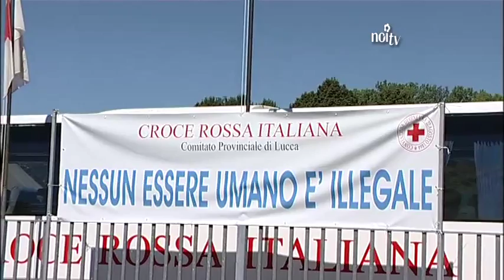Migranti, Tambellini: "Lucca sarà sempre città dell'accoglienza"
LUCCA - A due giorni dalla polemica con la Prefettura, il sindaco Tambellini chiarisce la sua posizione: "Ho contestato solo il metodo di assegnazione dei profughi. Non è giustificabile che alcuni Comuni chiudano le porte a esseri umani".

NoiTv